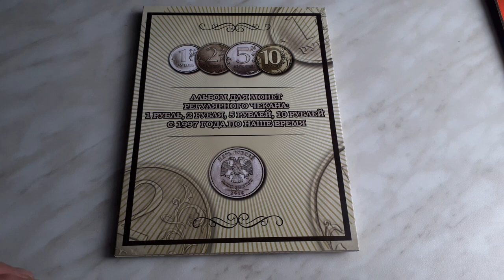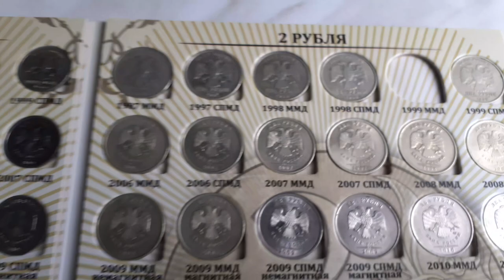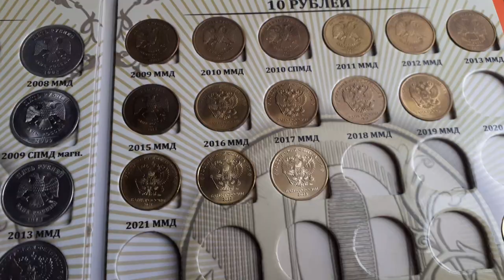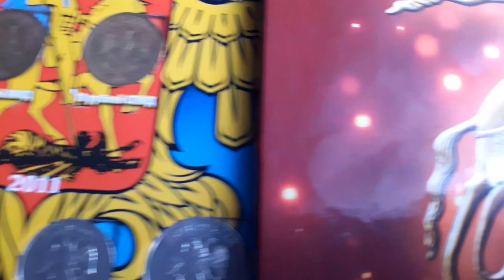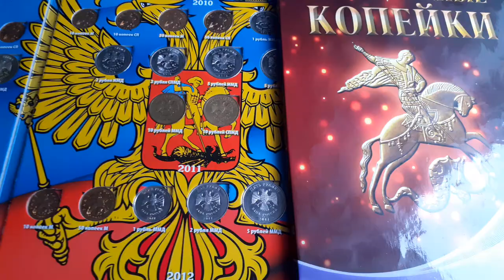11 декабря 2023 г.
альбом для регулярных монет России